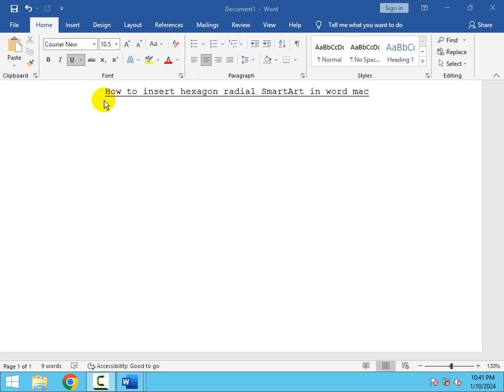How to insert hexagon radial SmartArt in word mac